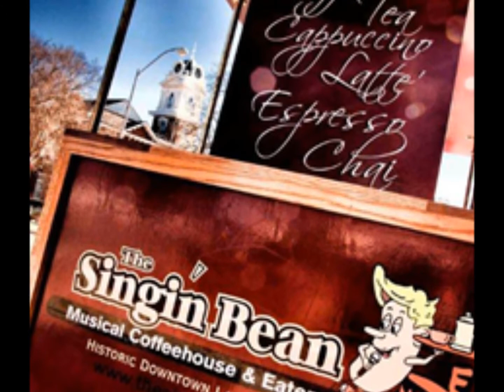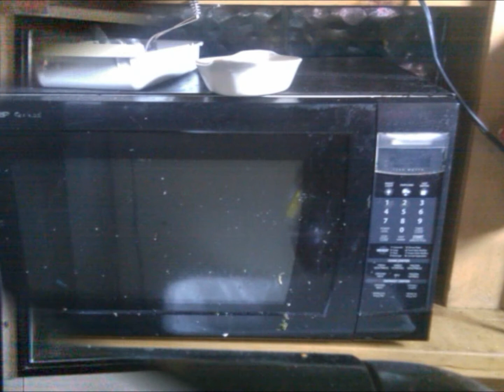Own Your own Espresso and Snack Bar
Economical Way to own your own Coffee/Snack Bar and Even Kiosk